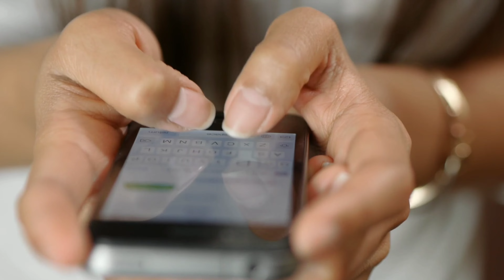कुंडली भाग्य सीरियल में नजर आ चुके अभिनेता धीरज धूपर की एक्टिंग की दीवानी थी यह अभिनेत्रियां!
Dheeraj_Dhupar's_actresses_are_crazy _about _acting.

Friends, you must be watching Zee TV's most popular serial "Kundali Bhagya", in which the pair of "Preeta" and "Karan Luthra" i.e. "Shraddha Arya" and "Dheeraj Dhupar" are making a lot of noise. And with this, along with the acting of "Dheeraj Dhupar", the dialogue delivery is also very much liked, and today the whole country is not tired of praising his acting.

But do you know that there are some actresses in the TV industry as well as the audience, who are crazy about the acting of "Dheeraj Dhupar" and today we are going to introduce you to the same actresses who are crazy about the acting of Dhiraj Dhupar, if you If you also want to know, then stay with us till the end of the video, so let's go without itDon't waste time let's start the video!No. 1 Shruti JhaActress "Shruti Jha", who plays the character of "Pragya" in the serial "Kumkum Bhagya", always pools in the acting pool of "Dheeraj Dhupar", who says that "Dheeraj Dhupar" always brings something new in her acting, And the way his dialogue delivery is, it is also really commendable.

No. 2 Ashi Singh

The name is number two in the list.Actress "Ashi Singh", who played the character of "Meet Honda" in the serial "Meet", who has won the hearts of the audience in a very short time, tell that "Ashi Singh" loves the acting of "Dheeraj Dhupar" so much. , that she does not miss a single episode of her serial and praises her acting fiercely.

No. 3 Ayesha SinghAt number three, let's talk about the actress "Ayesha Singh" who plays the character of "Sai" in the serial "Gum Hai Kisi Ke Pyaar Mein", who considers "Dheeraj Dhoopar" as her idol, and says that from "Dheeraj Dhoopar" I have learned a lot which has been very helpful for me and it is only after seeing them that I have developed my acting skillsThat's why he is often seen praising his acting.No. 4 Niharika RaiIn the last episode, let's talk about the actress "Niharika Roy", who is seen playing the role of "Radha" in the recently released serial "Pyaar Ka Pehla Naam Radha Mohan", who is known for her looks as well as her looks of "Dheeraj Dhoopar". I also like the versatility of the character, who not only plays his negative and positive characters but alsoThey have also lived, that's why they are also crazy about their acting.Well friends, how much do you like the acting of "Dheeraj Dhupar"..? You must tell us your opinion by commenting in the comment box and do not forget to subscribe to our channel to know all such news related to the TV industry